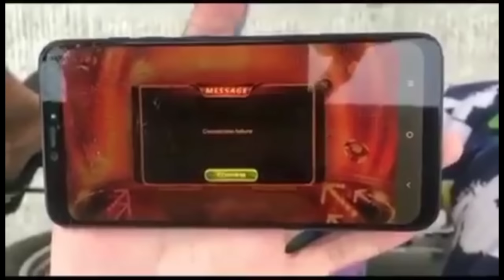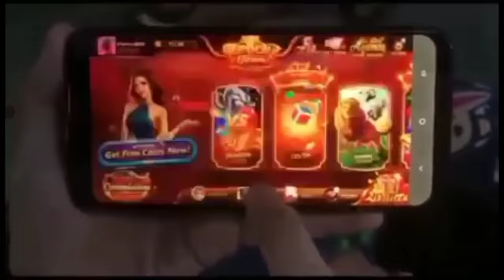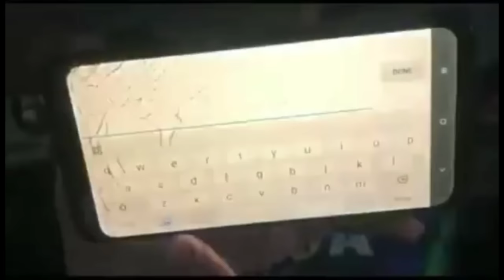STEALING FOOD "PUBLIC PRANK" | Compilation